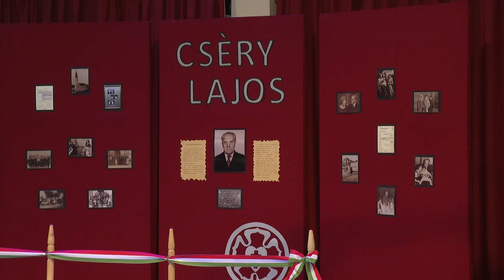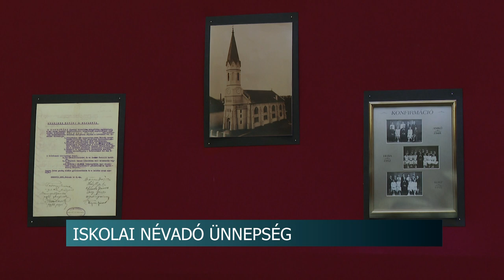Névadó ünnepség - Cséry Lajos emlékére új nevet visel a dombóvári iskola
Cséry Lajos emlékére névadó ünnepség keretében Dombóvári Cséry Lajos Evangélikus Általános Iskola és Alapfokú Művészeti Iskola néven működik tovább a dombóvári intézmény. Az ünnepi műsorban közreműködtek az iskola egykori és jelenlegi diákjai, pedagógusai.